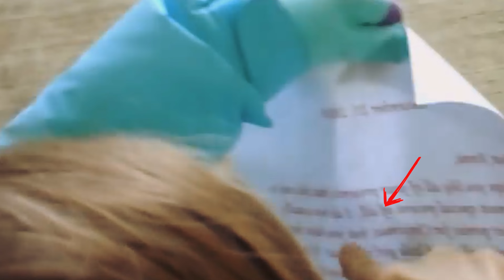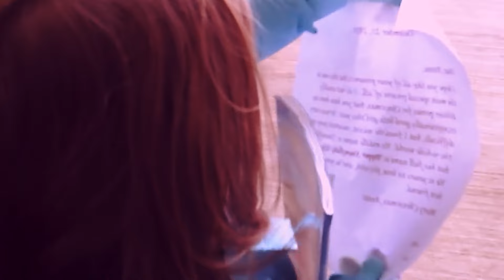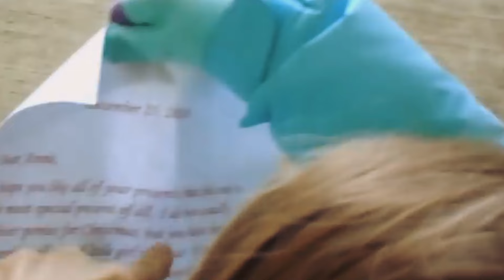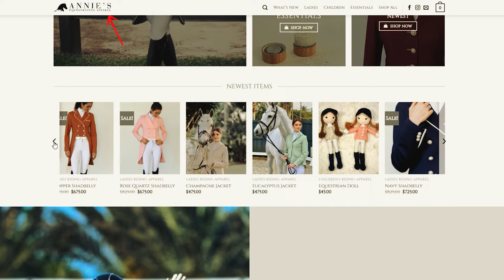Little Girl Follows Her Cat To The Barn, Finds Huge Secret Her Parents Are Hiding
When the family cat ran towards the barn on Christmas morning, little Annie followed it, completely unaware of the huge secrets her parents were hiding inside. Experience the magic that began with a Christmas surprise and blossomed into a force in both sports and fashion. The story weaves through Annie’s achievements, the challenges posed by a global pandemic, and the evolution of her equine fashion empire. Join Annie in this captivating narrative that blends sport and style, proving that every moment, no matter how small, can lead to an extraordinary and unpredictable future.